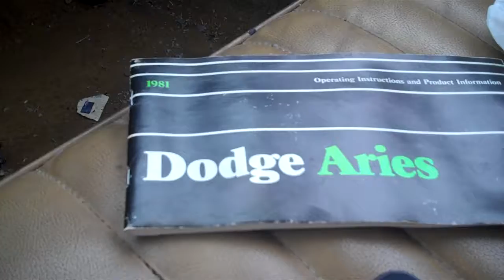1981 Plymouth Reliant Wagon Hemi 2.6 for sale. Contact me Part 4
Here folks is the LAST known to exist 1981 Dodge Aries Chrysler K-Car Wagon left in most of Southern California. We have not found one anywhere in most of California in about five years. This is the unique one year only spartan family shaggin wagon model off the assembly line for 1980, and is the Lee Iacocca model that saved Chrysler. It sports the economical 4 cylinder Mitsubishi 2.6 engine with Mikuni carburetor, and for 36 years old, it is in FANTASTIC shape. It was a daily driver until parked a year ago due to a no start condition. We are almost positive it is due to either a starter or a bad fuel pump under the hood, which is a $30 dollar replacement. The original engine from 1981, the year Ronald Reagan was President, and the year the first SPACE SHUTTLE was launched, has only 93,000 ORIGINAL MILES! Being this is the last wagon left from 1981, think how much it will be worth by the year 2020, as it will be the last one in California by then, and a near 40 year old MOPAR CLASSIC. Buy this car today and join the Chrysler K-Car Club We have the specialists in the Inland Empire area to get this car running and fixed, and don't worry about smog, we have that solution. The car can hold six. And, even better, all hand cranked windows, radio, metal dashboard, and the doors have solid American steel clunk when you close them.

CON: Needs a head-job to run. The owner is a professional mechanic and can rebuild the top end of the motor for you if you pay him $800 cash in advance. Not a bad deal. It overheated as there was no engine temperature gauge. We can get one installed.

VIDEO: 1981 CHRYSLER K-CAR SUPERSTAR DEALER VIDEO